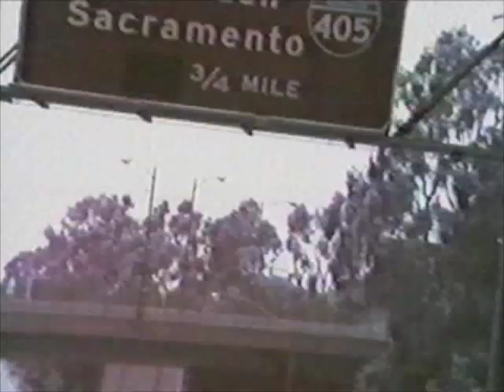Krush- "City" - Samantha Follows' 1st Role - Leave a Comment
WORLD PREMIERE! Choose "watch in high quality". I, Marc Friedlander, directed this video years ago and I have lost touch with the group. Would someone let me know if you've notified the guys (of this youtube upload) by leaving a comment here. Krush were a great group of individuals who rocked East LA during the early 80's glam metal period. This is a LONG LOST VIDEO I shot in one day on a lowwww budget, that is only NOW getting its worldwide DEBUT, 26 years later! It was discovered recently in an ooolllllddd storage box along with 2 other Krush videos and a bunch of other of my old music video productions. I thought this would be perfect for an upload, now that youtube exists. The world can finally see the long-lost Krush videos! Let me know what you think and I'll upload more if you like the group! Maybe we can get the lads to reunite.

Robert Reyes was their leader/singer/songwriter/bassist. Ed "The Lion" Acevedo was the eccentric guitarist and Mike Ontiveros the slick drummer. Sylvia Rodriguez was their hard-working manager and band rep.

The femme fatale gang member is played by beautiful accomplished actress Samantha Follows, the older sister of TV star Megan ("Anne of Green Gables") Follows. THIS IS SAMANTHA FOLLOWS' VERY FIRST APPEARANCE ON VIDEO!

I played the feggela gang leader who can't act, but I USED to think I could!!! I also directed this piece from the very early 80's.

You can see the lads performing 2 more Krush Klassix ("Sands of Time" & "Ready to Make Their Kill") on youtube.  Here's da link: